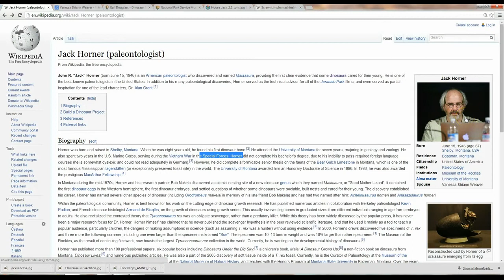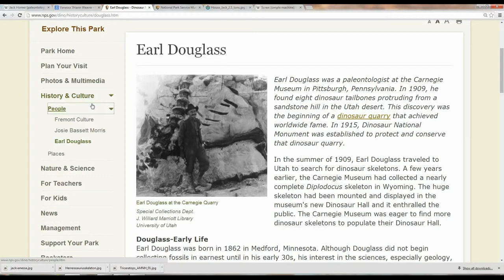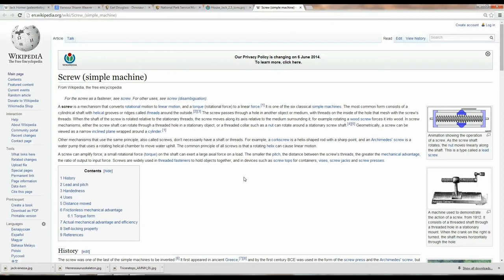Dinosaurs are real, means totally REAL Period Fact claim otherwise you are a uneducated part 1of3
Original by Dave Johnson